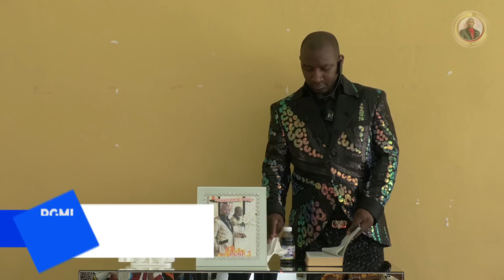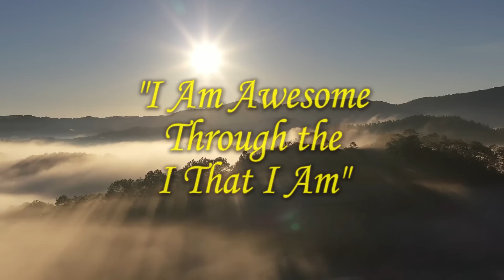Power of God Ministries is Unbeatable!! Prophet Roydel Rowe | PgmiTv